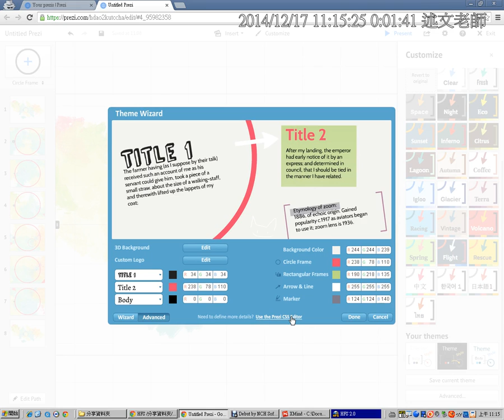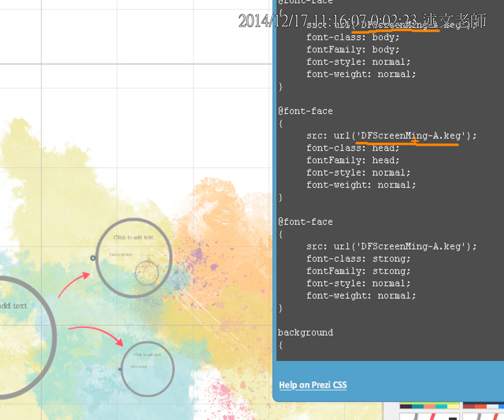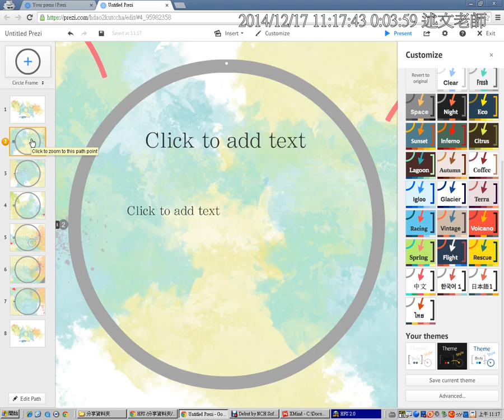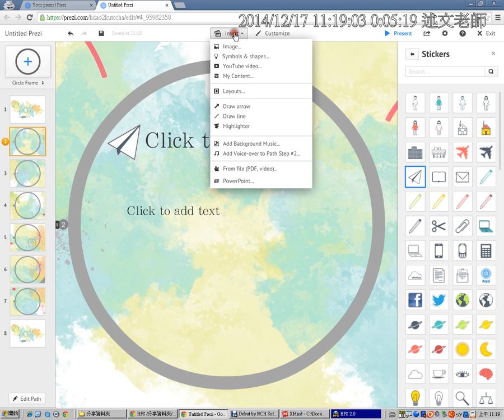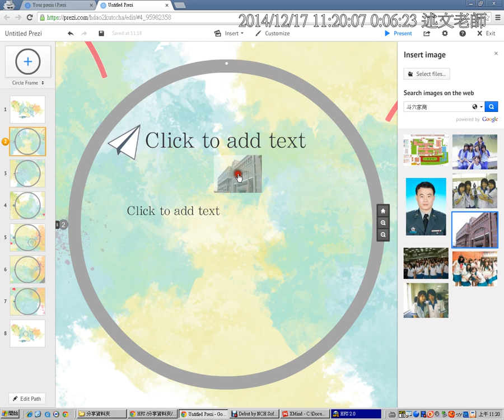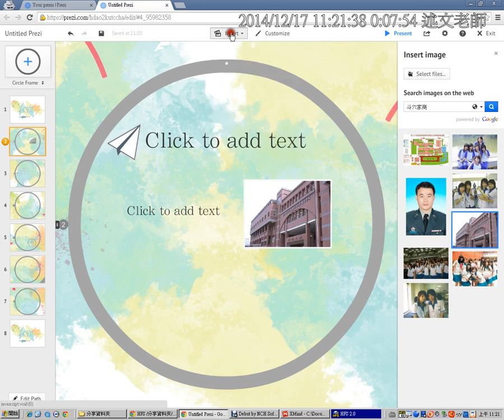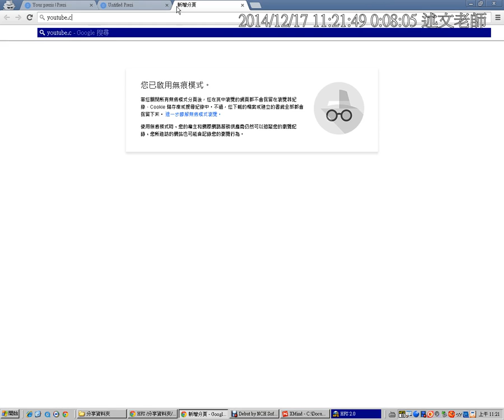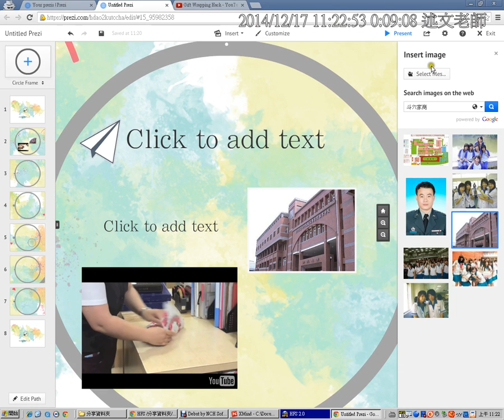07：Prezi中文佈景主題、中文輸入、插入符號、插入圖片與Youtube影片